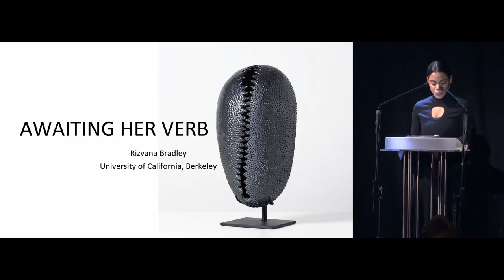Rizvana Bradley, Loophole of Retreat: Venice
Rizvana Bradley speaks at Loophole of Retreat: Venice, a symposium held from Oct 7-9, 2022 at the Fondazione Cini in Venice, Italy, in conjunction with Simone Leigh: Sovereignty, the artist's exhibition at the U.S. Pavilion as part of the 59th Biennale di Venezia.